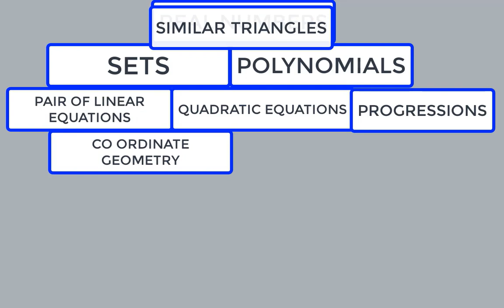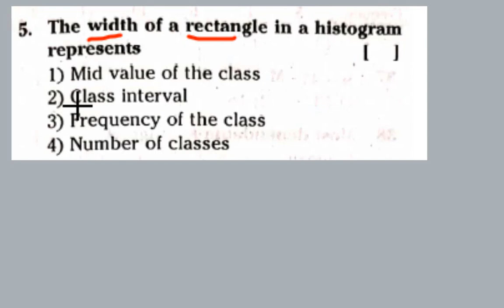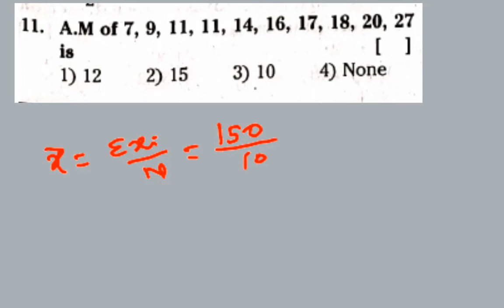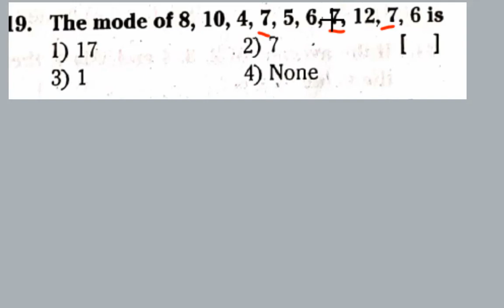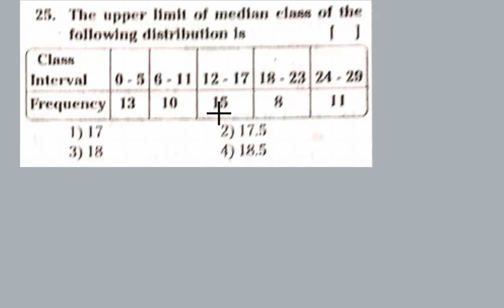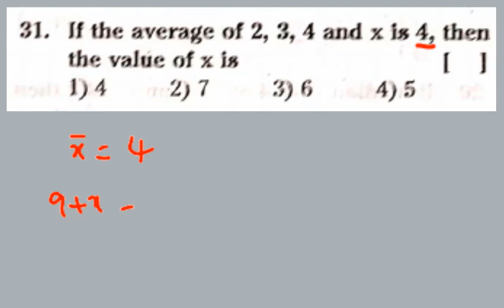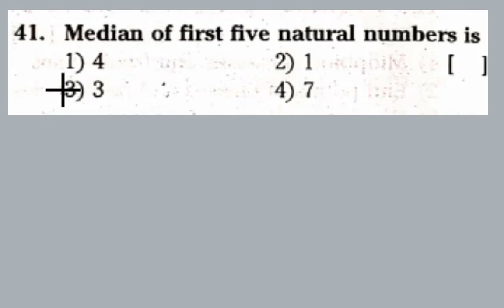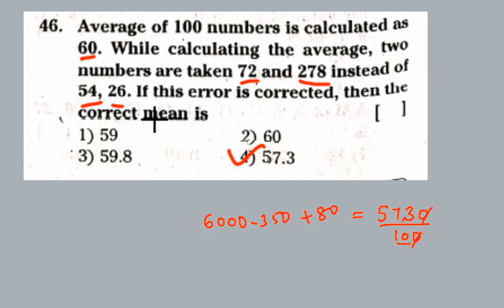POLYTECHNIC ||TSRJC || APRJC || IIIT|| MATHS ||statistics bits || part 52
statistics important bits
 for all entrtance and competitive exams

previous videos links👇👇👇

💥Real numbers💥
100 MCQ bits in the following links👇👇👇
💥Sets💥
150 plus MCQ bits in the following links👇👇👇👇👇
💥Polynomials
బహుపదులు💥
250 plus MCQ bits in the following links👇👇👇👇👇

Kindly share to all to reach all the needy students🙏🙏🙏🙏